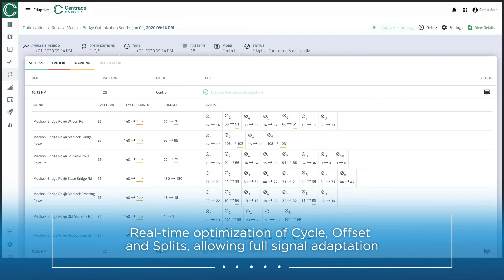Centracs Edaptive - The Next-Generation Adaptive Control Solution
Centracs Edaptive provides real-time adaptive traffic control, which increases roadway efficiencies and reduces traffic congestion. Centracs Edaptive is a cloud-based solution, enabling the proactive optimization of traffic signals even as traffic conditions change. Optimized traffic signal timing means more green lights, enhanced safety, and shorter commutes.